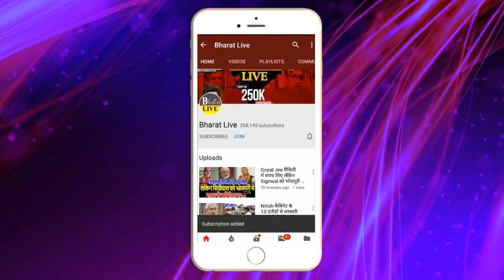BJP के झुक'ते एक हुए JDU-RJD और Congress !